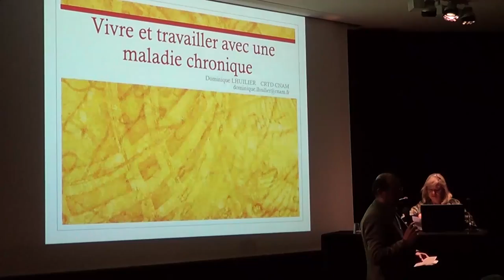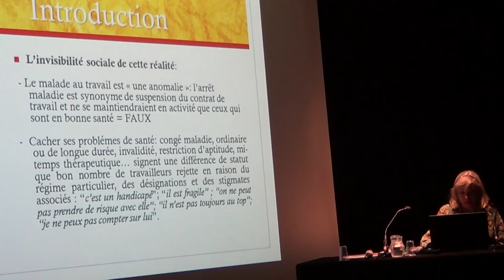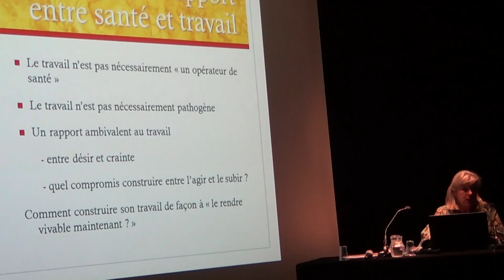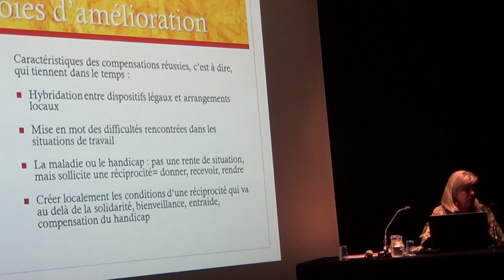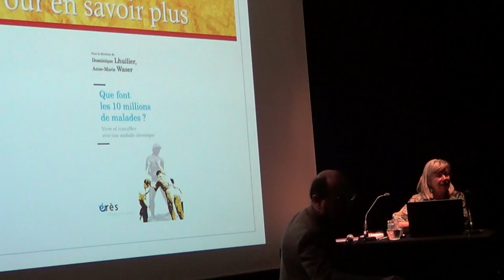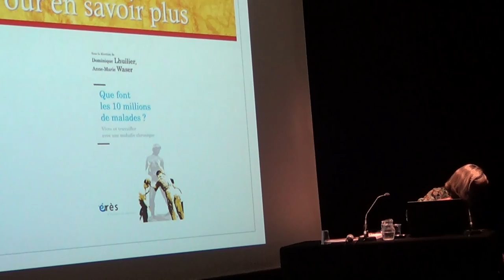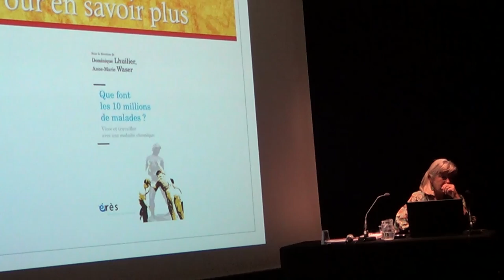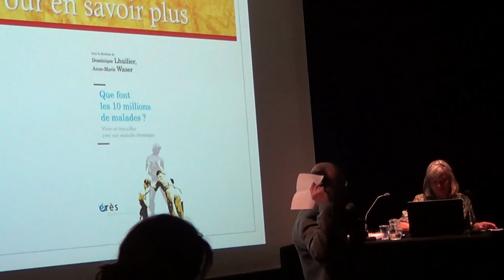Vivre et travailler avec une maladie chronique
2e conférence du cycle "Travailler autrement et/ou repenser autrement le rapport au travail"
Par Dominique Lhuilier, professeure émérite au Centre de recherche sur le travail et le développement (Conservatoire national des arts et métiers)

On observe aujourd’hui un nombre important de malades chroniques au travail, et ce du fait, à la fois, des progrès de la médecine, du vieillissement de la population et du recul de l’âge de départ à la retraite. Même s’il s’agit d’une question peu visible, la part de ceux qui travaillent avec une maladie chronique est importante puisqu’elle représente un tiers des actifs.
Pourtant, malgré ces chiffres alarmants, cette réalité est frappée d’une invisibilité sociale.

L’évitement de la discrimination négative conduit à la clandestinité. Et le silence qui pèse sur ces questions contribue à expliquer le faible niveau de connaissances des réglementations et dispositifs ad hoc, mais aussi le faible recours à ces aides.
Quelle place peuvent trouver les personnes malades, handicapées, dans un monde du travail en mutation ?
Les compensations instituées pour favoriser l’intégration des personnes vivant avec un handicap sont essentiellement individualisantes, souvent insuffisantes et parfois contre-productives. Aussi, il est essentiel de prendre en compte tout ce qui se joue dans les échanges, dans les régulations informelles dans les milieux de travail sur ces questions. On s’intéressera donc aux processus de régulation, de compensation et à la reconnaissance de ces processus.

Du coté des perspectives à développer, la première des conditions est sans doute le dégagement de l’invisibilité sociale de la problématique de la maladie et/ou du handicap au travail: sortir de la clandestinité et du silence pour que puisse être pensé collectivement le travail de santé dans les milieux de travail. Ce travail de santé incombe à chacun et à tous et ce tout au long de la vie professionnelle.
Ce travail de santé suppose des conditions, celles qui définissent le travail soutenable.